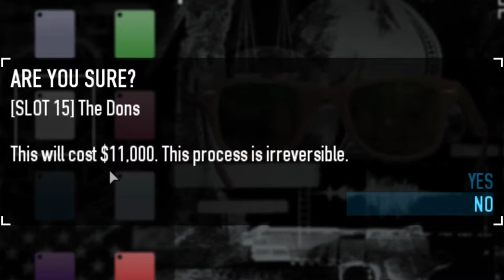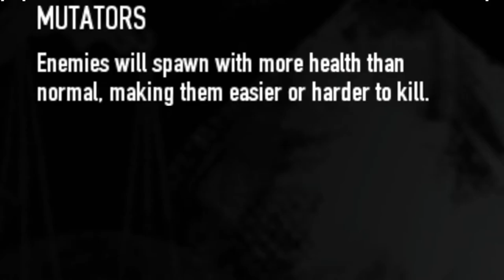Various Text Changes 6.5.1 Preview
0:00 - Main Menu
1:44 - Crime.net
3:03 - Pre-Heist
3:39 - In-Game
4:51 - Heist Summary